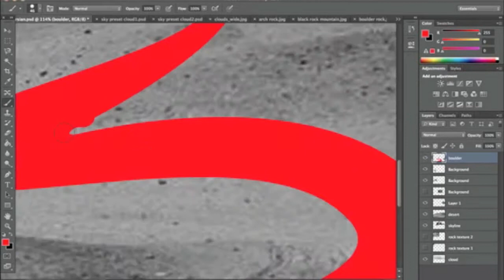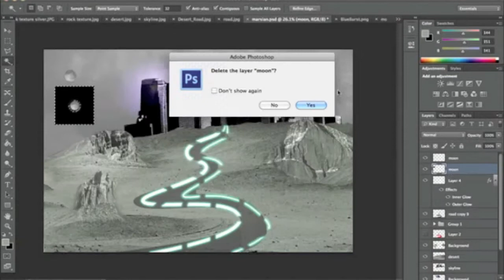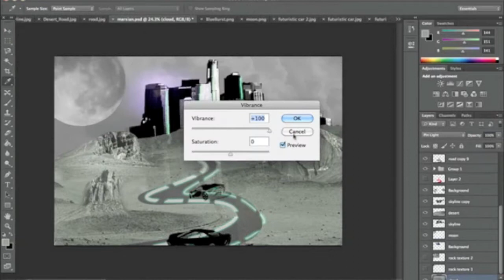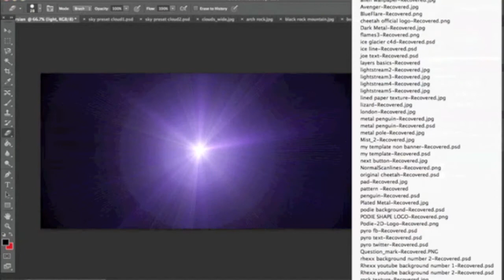FUTURE. speed art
a futuristic speed art created from scratch showing the world in 50 years from now this speed art is one of the first of many photo manipulation speed arts to come so subscribe to keep up to date with the latest!